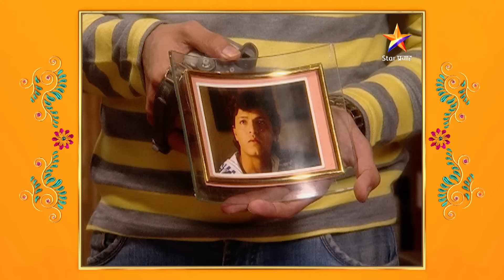Man Udhan Varyache|मन उधाण वाऱ्याचे |गौरीला आठवेल का तिचा भूतकाळ ?